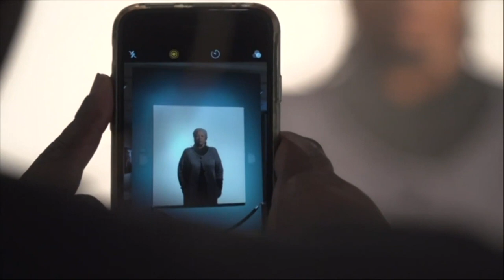Toni Morrison, 'one of the most important American writers' of the 20th century | AFP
Gwendolyn DuBois Shaw, a professor of history of art at the University of Pennsylvania, describes novelist Toni Morrison as "one of the most important American writers" of the last century. Shaw says Morisson's work was "deeply impactful" for American culture and "black writers and artists" in general. Admirers who came to look at the portrait of the Nobel laureate at the National Portrait Gallery in Washington pay tribute to her "really powerful" work.